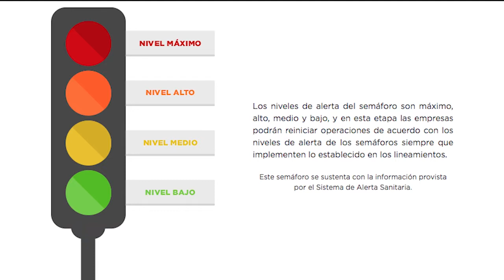Yucatán seguirá coordinándose con el gobierno Federal | Tele Yucatán